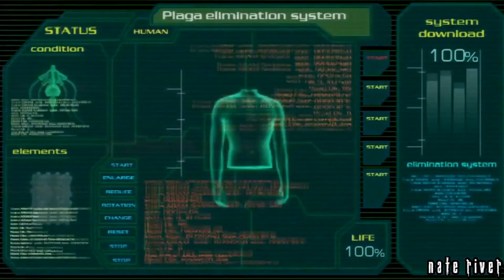Resident Evil 4 - New Game - Professional Walkthrough - Chapter 5-4 - No Damage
Game: Resident Evil 4
Platform: PC
Developer/Publisher: Capcom